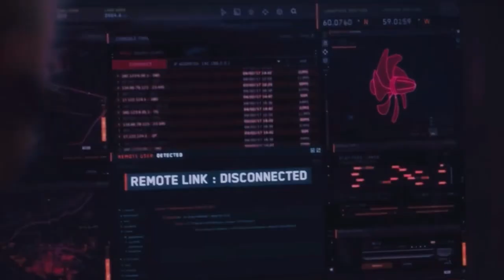The Fate Of The Furious - Final Battle In Russia Scene 🔥🚗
The Eighth Riverdale Movie

CAST:
Jughead Jones - Cole Sprouse/PaReise Weldegabriel (voice)
Agent Barry Simpson - Troy Gentile
Grant Mitchell - Ross Kemp
Betty Jones - Lili Reinhart
Cheryl Blossom - Madelaine Petsch
Toni Topaz - Vanessa Morgan
Roman Pierce - Chris Brown
Jerry Hall - Brandon Adams
Tabhita Tate - Erinn Westbrook
Julian Blossom - Nicholas Barasch
Ryan - Froy Gutierrez
Erica Simpson - Hayley Orriantia
Doug Jones - Dylan Neal
Tamara Jacobs - Leann Hunley
Peggy Mitchell - Barbara Windsor
Phil Mitchell - Steve McFadden
Tiffany Mitchell - Martine McCutcheon
Courtney Mitchell - Carissa O’ Meara
Ben Mitchell - Max Bowden
Callum Highway - Tony Clay
Lexi Mitchell - Isabella Brown
Kevin Keller - Casey Cott
Clay Walker - Karl Walcott
Fangs Fogarty - Drew Ray Tanner
Midge Klump - Abby Ross
Mr Peterson - Edmund Kearney
Drue Valentine - Mark Matkevich
Baby Jones - Baby
Frank Butcher - Mike Reid
Simon Raymond - Andrew Lyngford
Racer Fan - Camilla Cabeo
Lizzo - Alyssa Wapanatahk
Adam Simpson - Sean Giambourne
Murray Simpson - Jeff Garlin

BBFC: 15

Year: 2017